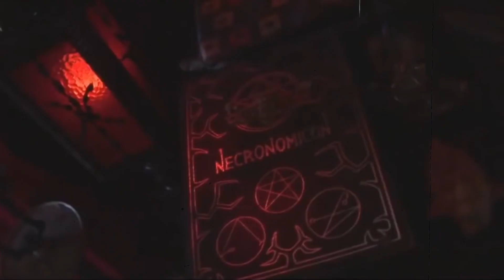Un paseo por el museo maldito de los Warren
No te pierdas Annabelle 3 y compra ya tus boletos

Ed y Lorraine Warren tienen un terrorífico museo con los objetos embrujados más peligrosos que han recolectado a lo largo de sus investigaciones, y que sirve también como prisión de demonios y entidades malignas.
Aquí te presentamos los 3 más escalofriantes, ¿Te atreverías a conocer el museo?